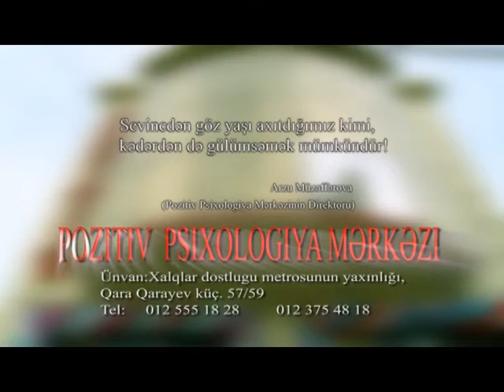pozitiv psixologiya markazi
Müasir standartlara cavab verən,yerli və xarici psixoloqların- mutəxəssislərin iştirakı ilə hər kəsə kömək etməyə hazırıq.Sevincdən göz yaşı axıtdığımız kimi,kədərdən də sevinmək mümkündür !Şüarımız da məhz  budur! Səbrsizlilə yolunuzu gözləyirik !